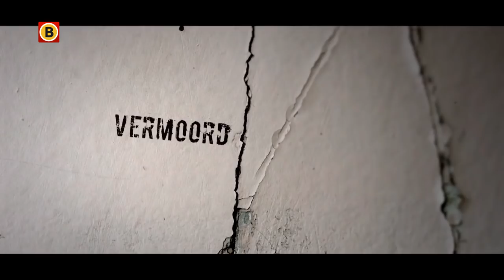Let op, schokkende beelden. Fragment uit de documentaire over Stan Storimans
Zondag is het precies tien jaar geleden dat cameraman Stan Storimans uit Goirle om het leven kwam in Georgië. Hij was aan het filmen voor RTL Nieuws, toen hij werd getroffen door een Russische clusterbom. Tien jaar na zijn dood wordt die fatale dag in de documentaire ‘De zinloze moord op Stan Storimans' opnieuw gereconstrueerd. “Het is heel aangrijpend om te zien.”